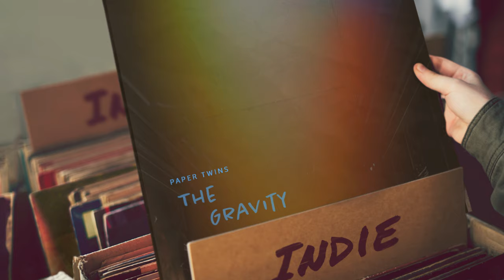Paper Twins feat. Halyn - The Gravity